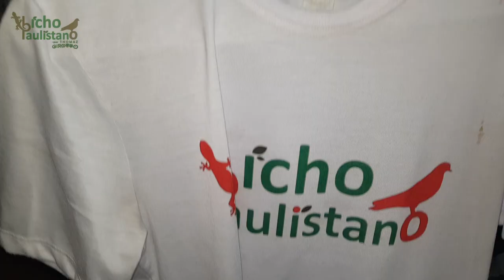Como as pessoas imaginam que meus dias começam...